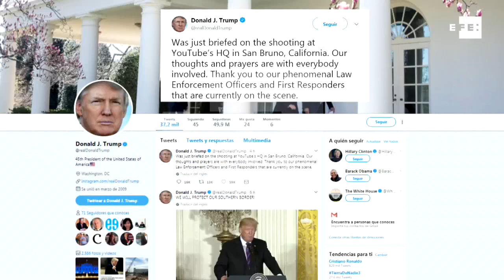Al menos un muerto y cuatro heridos en un tiroteo en la sede de YouTube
Los Ángeles (EE.UU.), 3 abr (EFE/EPA).-(Imagen: John Mabanglo) Un tiroteo en la sede de YouTube en San Bruno, una ciudad situada unos 20 kilómetros al sur de San Francisco (California, EE.UU.), dejó hoy al menos un muerto y cuatro heridos.